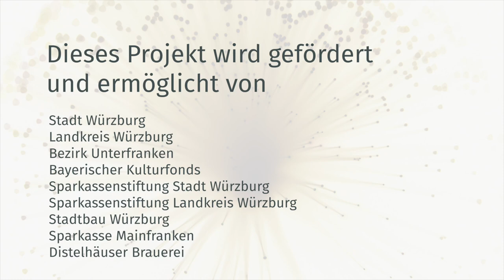Kulturpunkte Hausbesuche (42): Dominik Blenk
In der Reihe Hausbesuche besuchen wir Kulturschaffende dort, wo sie leben & arbeiten.
Video Nummer 42 zeigt den Tänzer Dominik Blenk.
Interview: Katja Tschirwitz, Video: Tobias Schirmer.